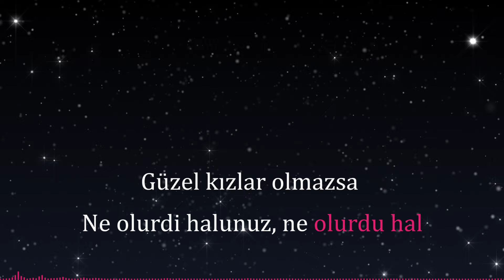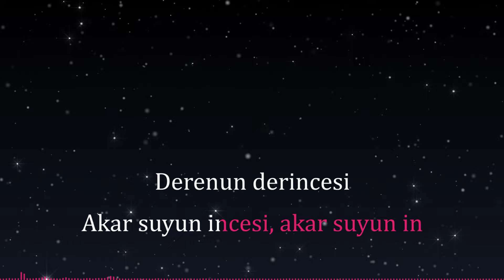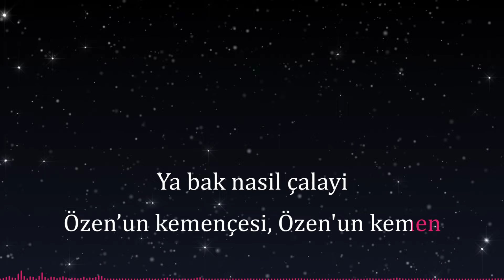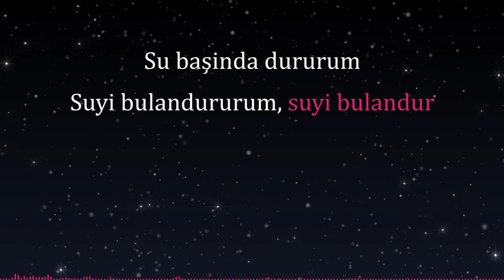Merve Yavuz - Trabzon'dur Yolumuz (Official Video)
MerveYavuz'un Mela albümü tüm dijital platformlarda ve müzik marketlerde!

MELA (2019 / DOKUZ SEKİZ MÜZİK)

Düzenleme: Aycan Yeter
Mix & Mastering: Tarık Ceran

Akustik Gitar : Çağatay Kadı
Bas Gitar : İsmail Soyberk
Kemençe : Özen Özgürbüz
Perküsyon : Velican Sagun

Trabzon’dur yolumuz
Para tutmaz elimiz
Güzel kızlar olmazsa
Ne olurdu haliniz

Derenin derincesi
Akar suyun incesi
Ya bak nasıl çalıyor
Özen’in kemençesi

Su başında dururum
Suyu bulandırırım
Almak değil niyetim
Sade dolandırırım